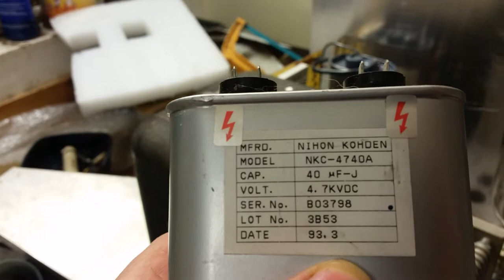833a vacuum tube amplifier Part 2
Home brewing a 833 A HF amplifier part 2 of the build. Some parts fitted...